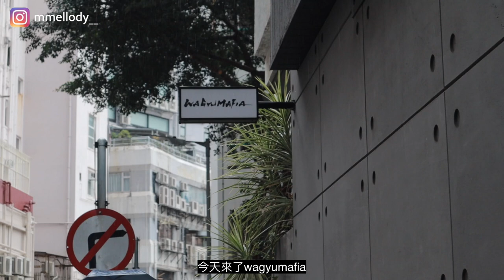Vlog | Wagyumafia 特別上菜方式 😂🥩｜和牛三文治🤩｜Food hunting in Hong Kong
Life of a foodie ep 2 ;)